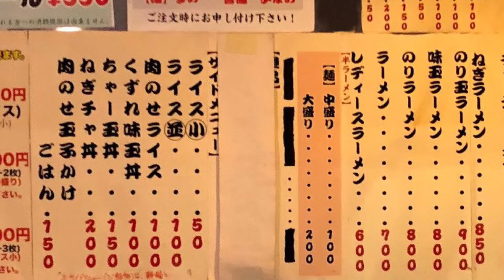ラーメンどんとこい家 Ramen Dontokoiya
Ramen Dontokoiya

神奈川県横浜市保土ケ谷区和田１丁目１１−２５